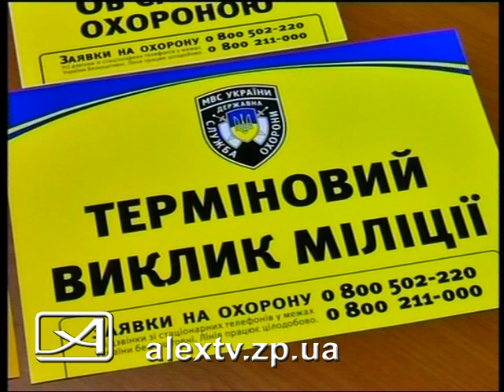Акция от Госохраны